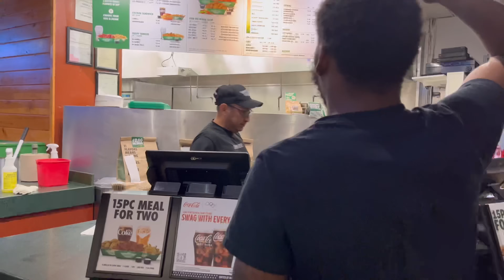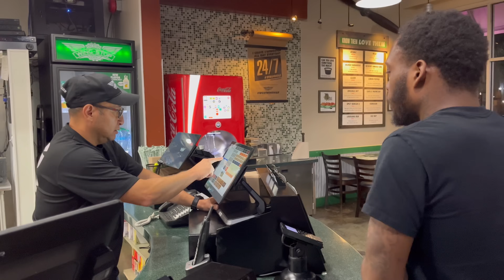Trying wingstops atomic wings